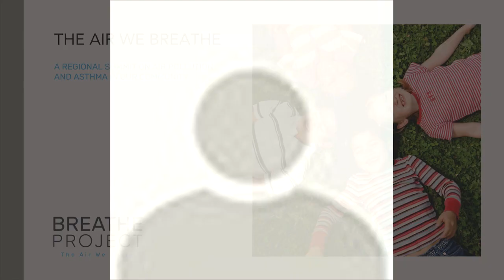Germaine Patterson - Pittsburgh 2021 Asthma Summit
Germaine Patterson

0:00 Introduction
0:45 Residents Weren't Alerted to Fire
1:40 Safety Measures for Residents
2:35 Knowledge of Poor Air Quality
3:38 EPA Red Flags Raised in Towns
4:31 Conclusion